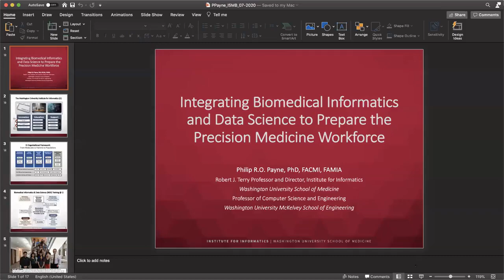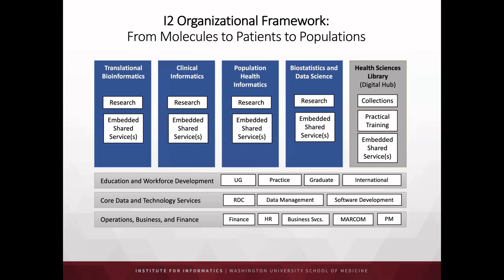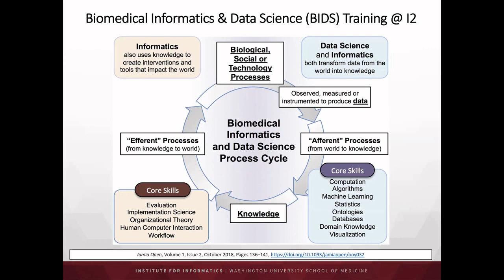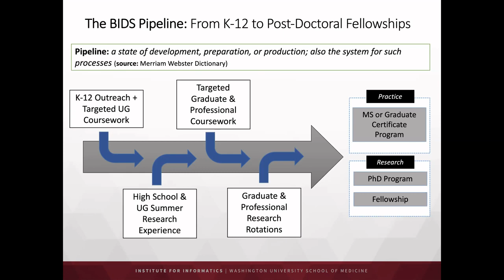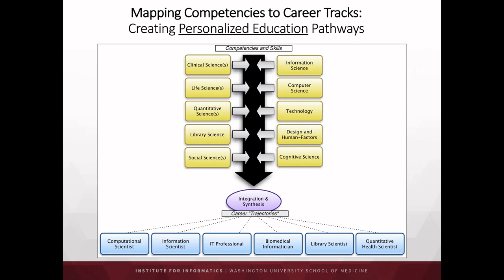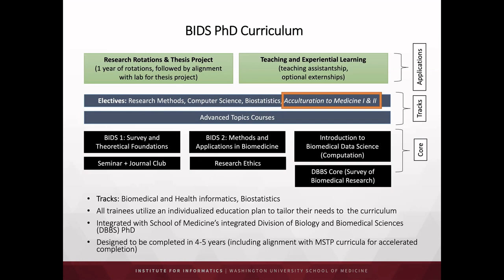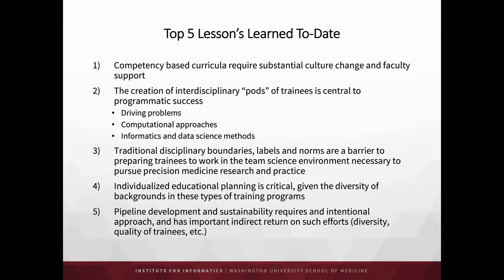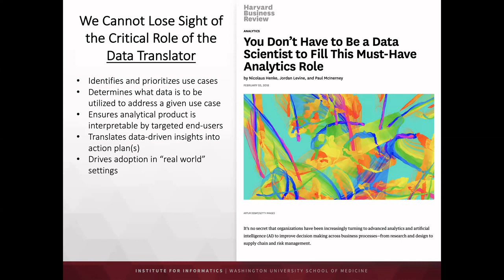Integrating Biomedical Informatics and Data... - Philip Payne - ODSS Special Track - ISMB 2020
Integrating Biomedical Informatics and Data Science to Prepare the Precision Medicine Workforce - Philip  Payne - ODSS Special Track - ISMB 2020